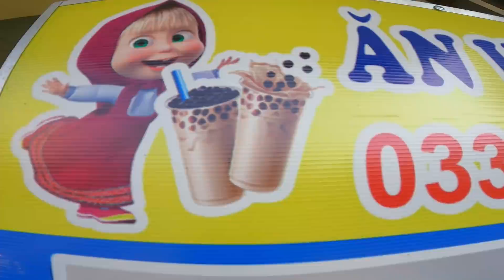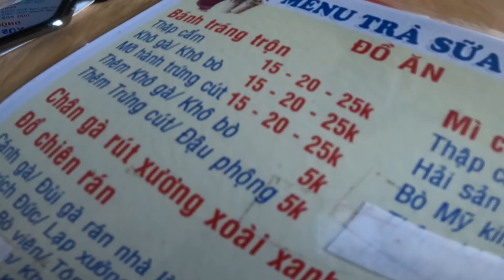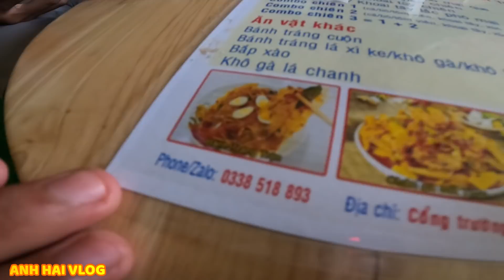Một Ngày Đi Chơi Lễ 30/4 | Anh Hai Vlog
_ Chúc Mọi người và các bạn xem video vui vẻ nhé !
© Bản quyền thuộc về Anh Hai Vlog & ColorMan Network
© Copyright By Anh Hai Vlog & ColorMan Network  & Do not Reup